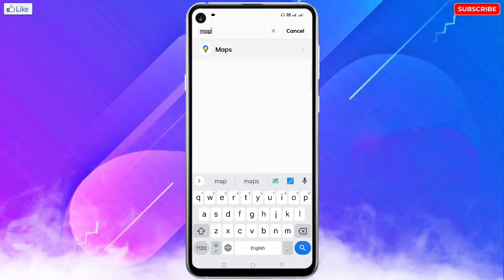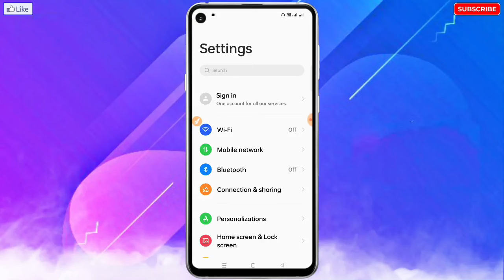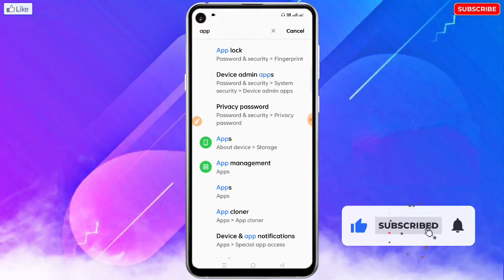Huawei Mobile Google Maps Not Working | Google Maps Not Working In Huawei | Fix Huawei Google Maps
❀ 🔥☞ 𝗛𝗲𝗹𝗹𝗼 𝗗𝗼𝘀𝘁𝗼𝗻 !!! ❀

___________✾ ᴛʜᴀɴᴋ ʏᴏᴜ.✾___________